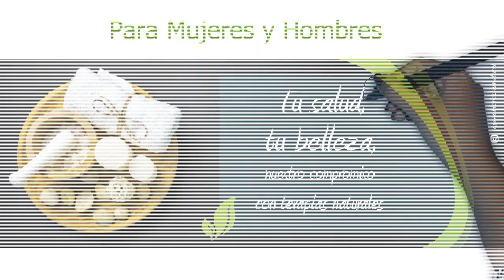Casa de Bienestar Natural - Cuenca, Ecuador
Casa de Bienestar Natural
Cornelio Merchán 7-94 y Padre Sodiro
Cuenca, Ecuador

All videos of this channel are produced by Nathalie Duffau